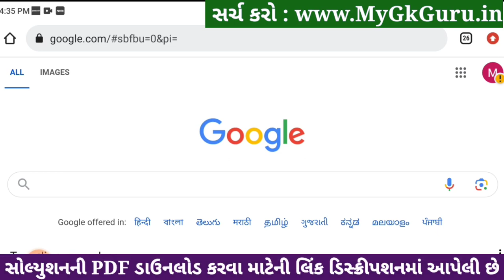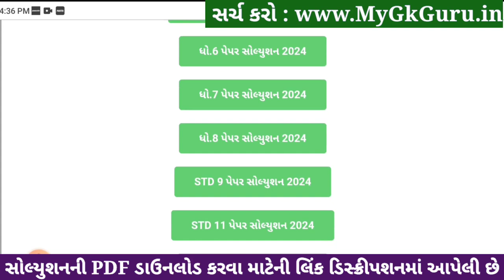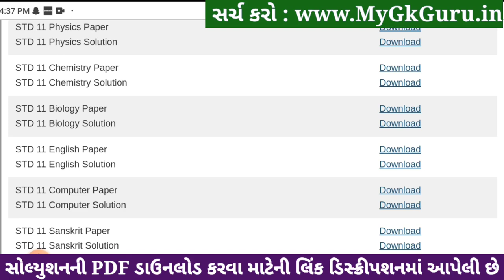Std 11 chemistry paper solution 2024 80 marks, chemistry paper solution 2024 std 11 Varshik pariksha